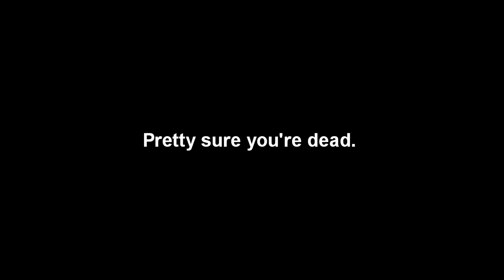Your face is now Mozzarella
Not much else to say. You should be dead kind sir. Don't forget to bump this on Respawn Army App: